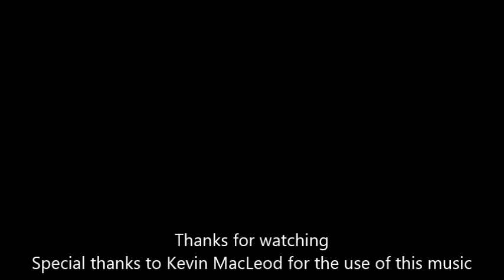EXPENDABROS!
Just having some fun with EXPENDABROS!